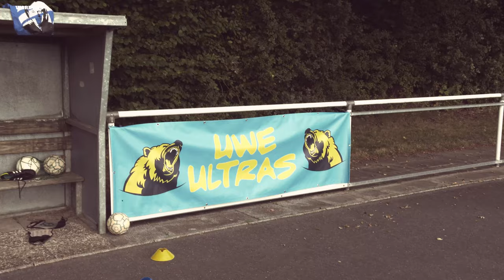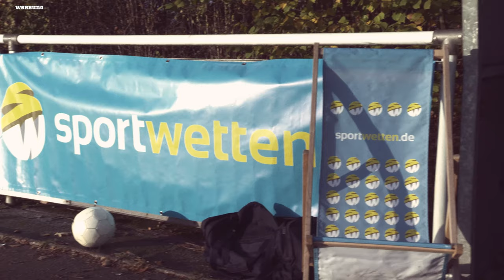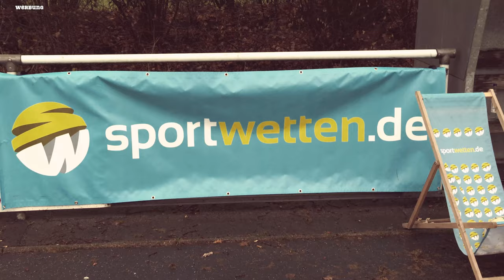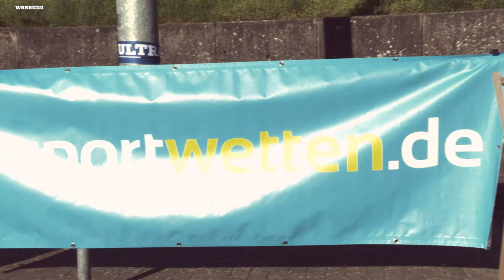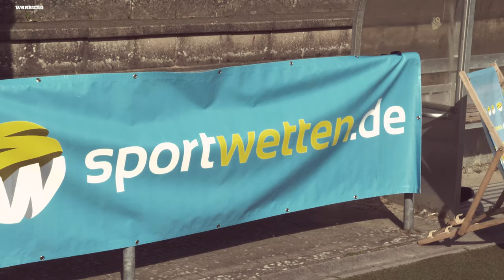Der große UWE! Bundesliga Rückblick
Auf diese Bundesliga Saison muss man einfach nochmal zurückblicken.

Vom irren Nagelsmann-Rauswurf beim FC Bayern bis zum Herzschlagfinale am letzten Spieltag.

Hier gibbet für euch nochmal die besten UWE!-Sprüche und alle Highlights der Saison 2022/2023.